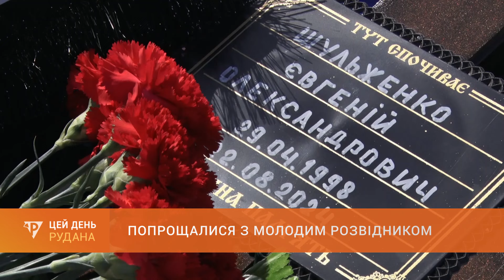Попрощалися з молодим розвідником: сьогодні в останню путь провели 26-річного Євгенія Шульженка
До Дня незалежності він мав отримати відзнаку за оборону Криворіжжя. Євгеній Шульженко приїхав до міста з передової. Але до визначної дати не дожив. Сьогодні на Центральному кладовищі 26-річного розвідника провели в останню путь.